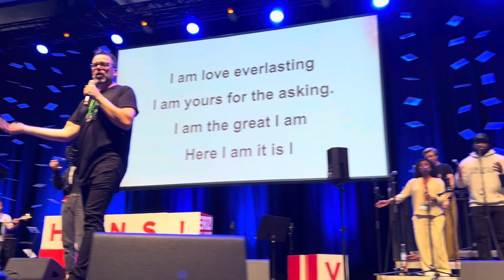„It Is I“ - Mass Choir mit Hans Christian Jochimsen - Gospelkirchentag 2022 in Hannover